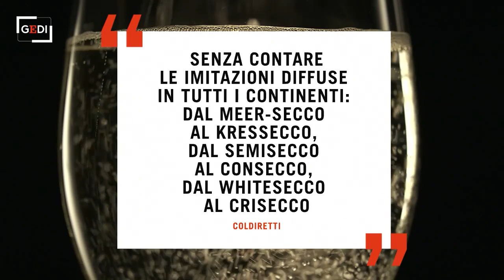Prosek o Prosecco? La sfida sul vino simbolo del "Made In Italy"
Le Colline del Prosecco dodici anni fa sono state riconosciute dall"    Unesco come patrimonio dell"    umanità. Proprio in vista di quell"    anniversario, però, le autorità della Croazia chiedono alla Commissione Ue di riconoscere il marchio del vino croato Prosek. L"    Italia intende ora difendere l"    esclusività del Prosecco (A cura di Eleonora Giovinazzo)